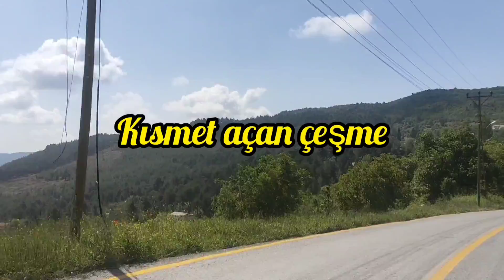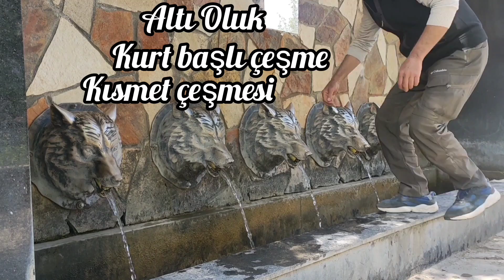KISMET AÇAN ÇEŞME-ALTI OLUK-ÇAMLIYAYLA CUMA PAZARI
reklam değil öneri. Çamlıyaylanın gezilecek, mutlaka görülmesi gereken yerlerden biriside Ergene Altı Oluk çeşmesi, Kısmet açan çeşme yani Ergene oluğudur.

Çamlıyaylanın Cuma pazarıda, haftada birgün doğal ürünlerin satıldığı bir küçük kasaba pazarını andıran küçük bir pazardır.

Yakın köylerden, köylülerin yetiştirdiği sebze ve meyve vede doğal ürünleri bu pazarda bulabilirsiniz.

Sizlere bu hafta, Kısmet açan çeşmeye ve Cuma pazarına götürüyorum. iyi seyirler.